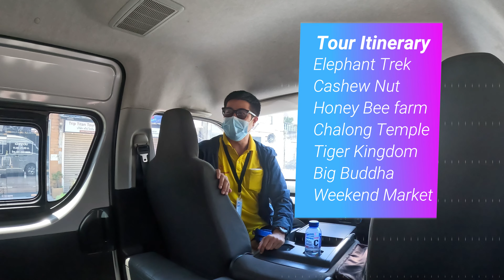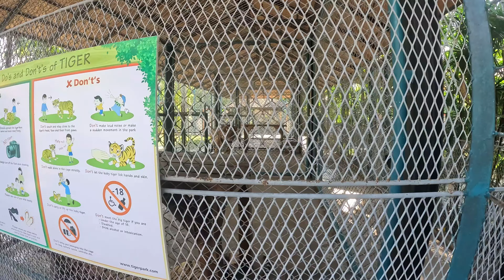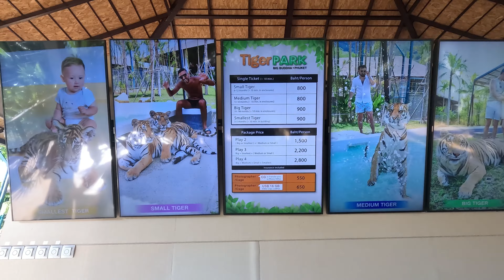Thailand Episode-2: (Phuket City Tour) Solo (Big Buddha, Tiger Kingdom)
In this episode, we covered major tourist attraction in Phuket, namely: Elephant Trek, Cashew Nut, Honey Bee farm, Chalong Temple, Tiger Kingdom, Big Buddha, Weekend Market

The new Thailand series captures scenic location of Phuket, Phi Phi Island, Maya Bay, James Bond Island, Hong Island, Pattaya & Bangkok. This is my first international solo tour captured with GoPro 11 and OnePlus.
Tour Operator: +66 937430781 /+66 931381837